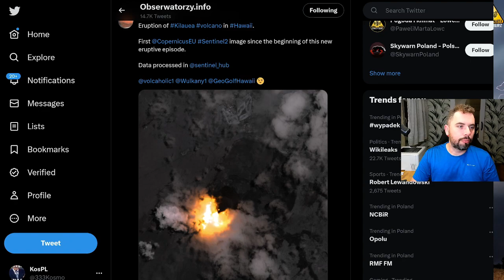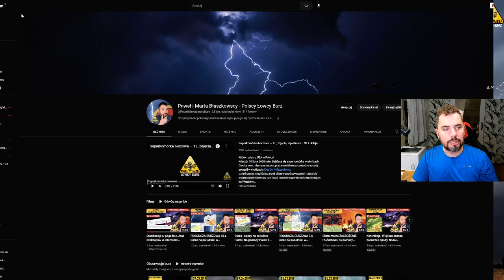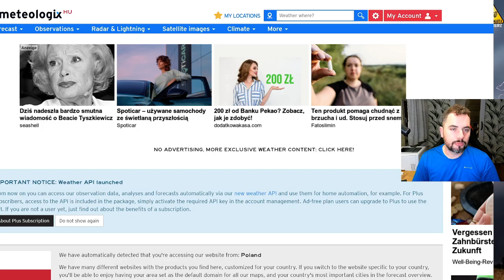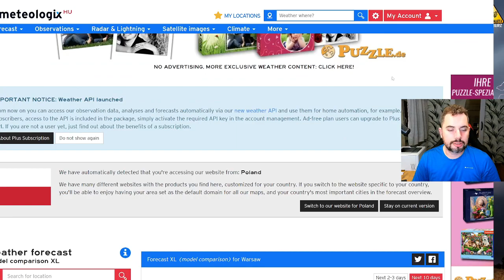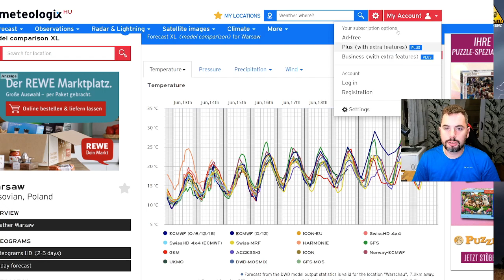Niż górny nad Polską. Lokalnie opady. Burze możliwe na południu Polski. Prognoza pogody 13.6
00:00 Wstęp i podsumowanie ostatnich godzin
02:00 Sytuacja aktualna
02:20 Sytuacja baryczna
05:30 Zachmurzenie / opady - Prognoza na noc i kolejny dzień
06:20 Temperatury - Prognoza na noc i kolejny dzień
08:50 Kolejne dni